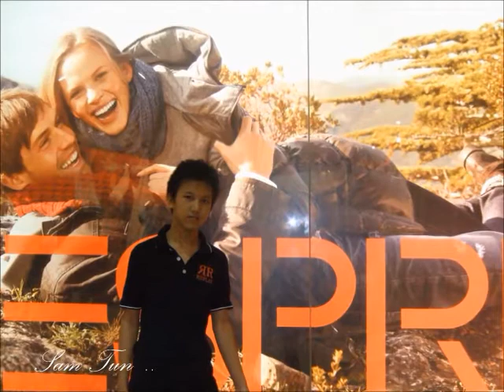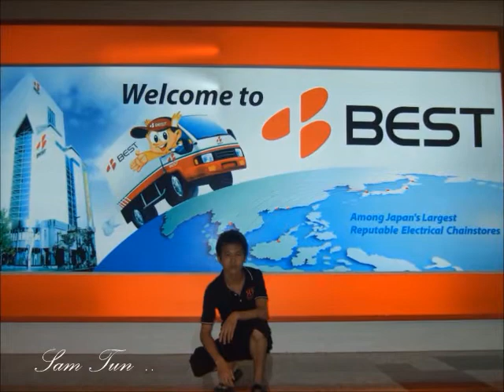Half Sun half Moon (...SamTun..) Slide Show